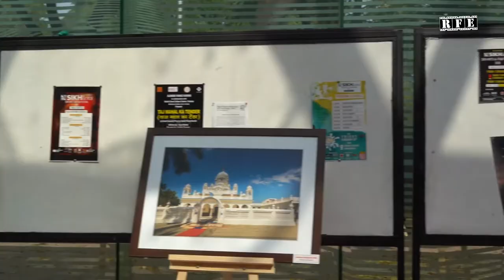Kites World Record Holder & Child Actor at Sikhlens India Film Festival 2020 | Chandigarh | RFE TV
Kites World Record Holder - Dr. Devinderpal Sehgal & Star Child Actor Garry Dhillon at Sikhlens India Film Festival 2020 | Chandigarh | RFE TV | Tagore Theatre